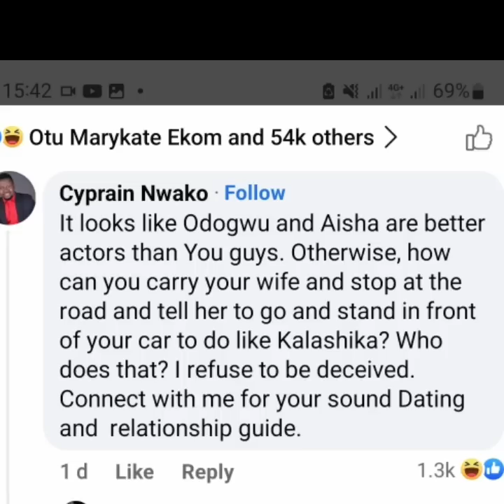Judy Austin Stands in Centre of The Road, Blocks Yul Edochie from Driving Out.